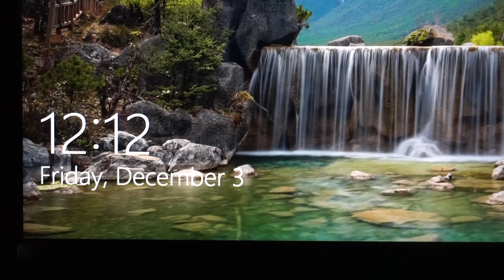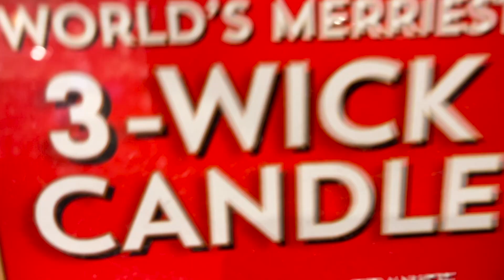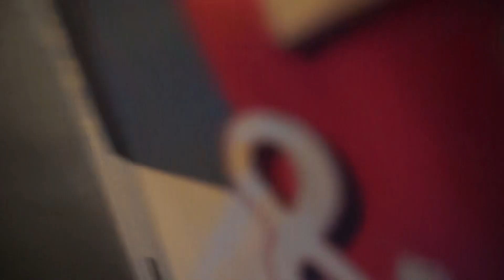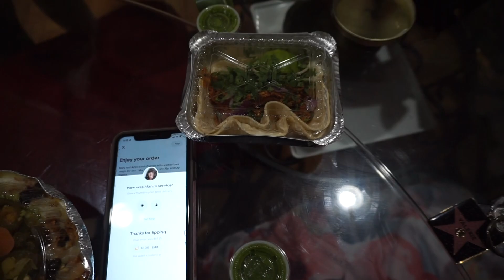VLOGMAS DAY 4 2021 | bath and body works + candle day haul + friday night turn up.. not really lol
Hey yall welcome back to vlogmas !!

Candle Haul 05:00 - 07:18
Candles to get: